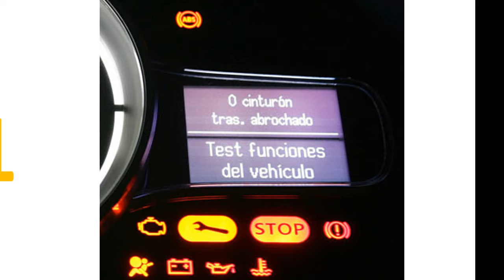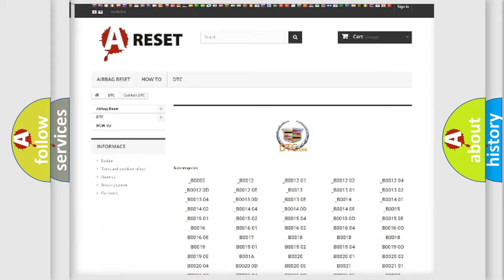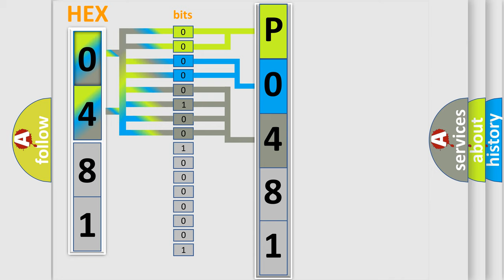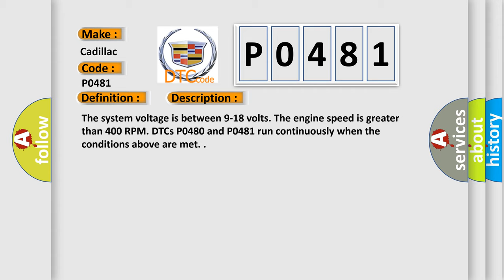DTC cadillac P0481 Short Explanation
Contents:
0:21 Basic DTC analysis according to OBD2 protocol standard.
1:48 Insight into programming
2:58 A diagnostically understandable description of the Diagnostic Trouble Code
3:05 Basic error definition

Make:
Cadillac
Code:
P0481
Definition:
Cooling Fan Relay 2 and 3 Control Circuit
Description:
The system voltage is between 9-18 volts. The engine speed is greater than 400 RPM. DTCs P0480 and P0481 run continuously when the conditions above are met.
Cause:
The commanded state of the ECM driver and the actual state of the control circuit do not match.
The condition exists for greater than 5 seconds.